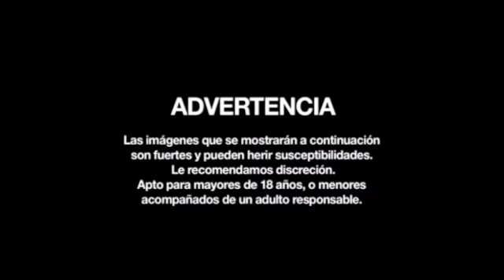Tanatoestetica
Tanatoestetica, una profesión en la que los vivos buscan interactuar con los muertos. El trabajo de tanatoestetica se trata del proceso mediante el cual preparan a los muertos para su funeral, los bañan los maquillan los cambian para que luzcan los mejor posible.